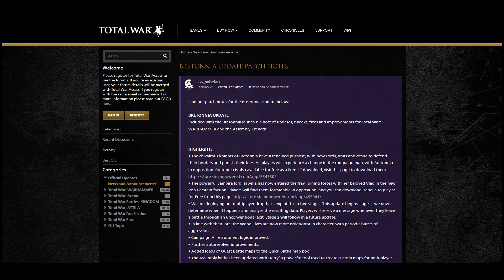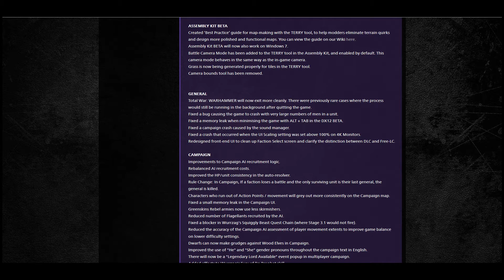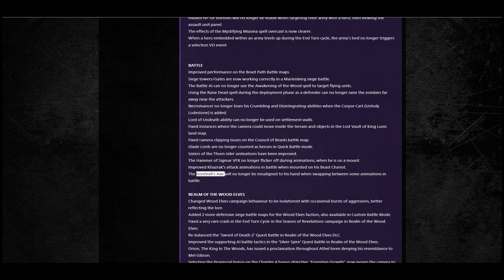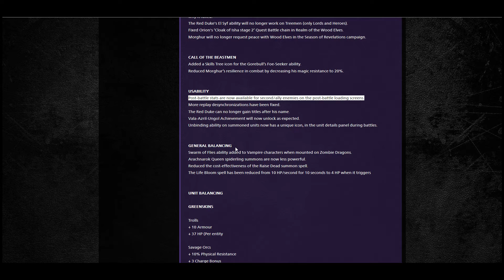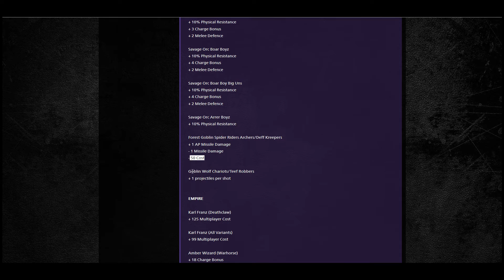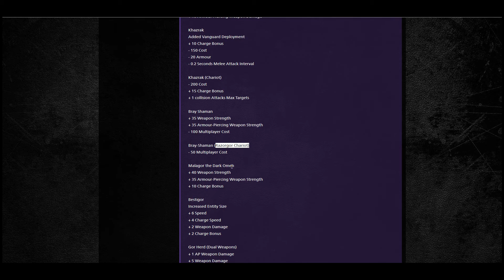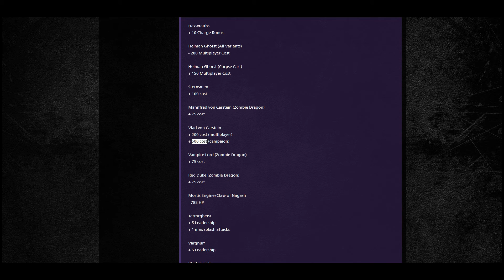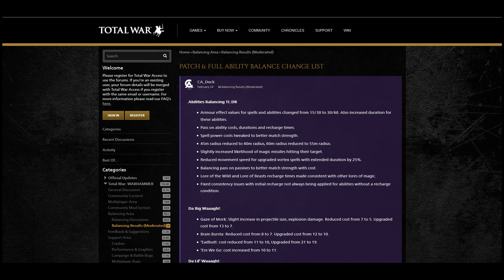Total war: Warhammer - Parche nº6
-Video del siguiente parche de Total War: Warhammer, que sale el dia 28 de febrero, junto con Bretonia. Este video lo he tenido que "resumir", por que si no se hacia muy largo.
-Como siempre todos los dias en Twitch!